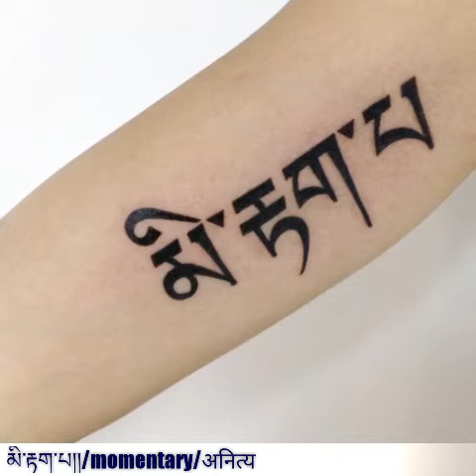མི་རྟག་པ།། Part -1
Impermanent/अनित्य